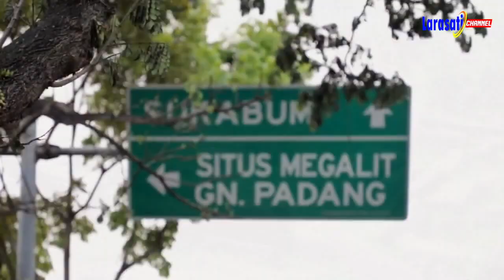FAKTA DAN MISTERI GUNUNG PADANG - CIANJUR JABAR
Video ini tentang FAKTA DAN MISTERI GUNUNG PADANG - CIANJUR JABAR

Video ini hanya untuk memberikan pengetahuan semata.

Isi video ini kami ambil dari berbagai sumber.
Tanpa bermaksut untuk merugikan dari pihak manapun. Kalau ada kesalahan dalam isi video ini, Kami Mohon maaf,
Dan silahkan berkomentar di bawah video ini.

Untuk kritik dan saran silahkan berkomentar dibawah video ini.